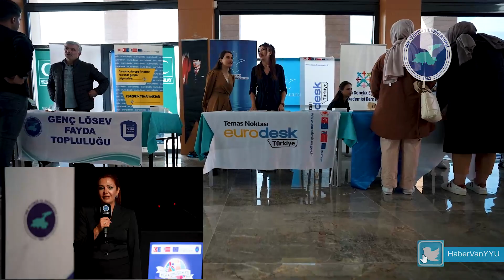Van YYÜ’de 2023 ErasmusDays Etkinliği Öğrencilerin Yoğun İlgisiyle Gerçekleşti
Üniversitemiz Uluslararası İlişkiler Koordinatörlüğü tarafından Erasmus+ deneyimlerini paylaşmak, projelerini duyurmak ve potansiyel yararlanıcıları Erasmus+’tan faydalanmaya teşvik etmek amacıyla ‘ErasmusDays’ etkinliği programı düzenlendi.

 “Avrupa’yı aydınlatmak için 6 gün” sloganıyla başlatılan ve her yıl Ekim Ayı içerisinde kutlanan ‘ErasmusDays’ etkinlikleri bu yıl Üniversitemiz koordinesinde Van Valiliği, Van İl Milli Eğitim Müdürlüğü Eurodesk Temas Noktaları ile Türkiye Mesleki Yeterlik Kurumu desteğiyle gerçekleşti.

Haberin Devamı için Web Sitemizi Ziyaret Ediniz